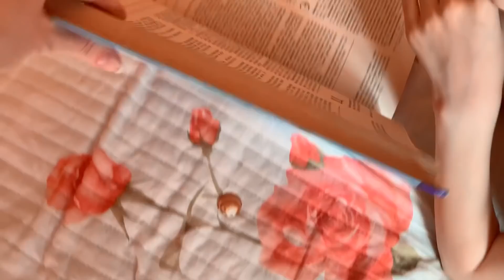VLOG: Яркий ШОППИНГ! 4-5.04.21